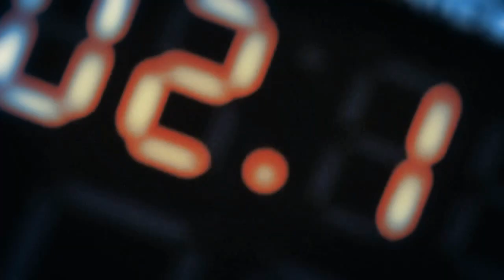[H4L] Anticipation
The 09-10 NBA season is here, get ready for the action with this preview.